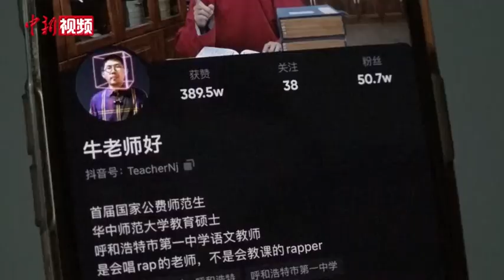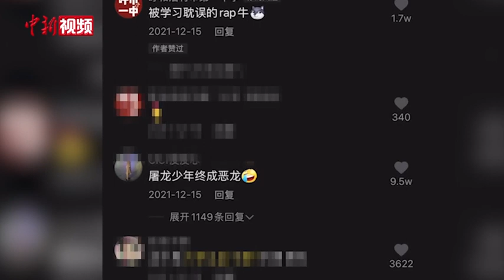18年前少年rap吐槽学校 如今回母校任教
“来到一中第一天我就犯了错误，头发太长必须马上剃掉。”以说唱形式吐槽学校对男生头发长度规定的少年名叫牛杰，如今的他已在母校任教。他说如果学生和学校是“屠龙少年”与“龙”的关系，“龙”也不可能让我在它100年庆典的场合下去吐槽。当年的学校是以一种开放包容的姿态让每一个学生去多元地表达。